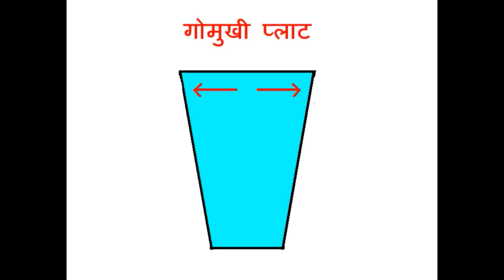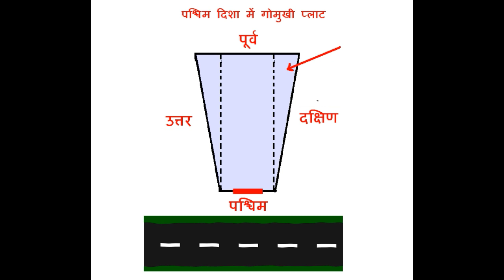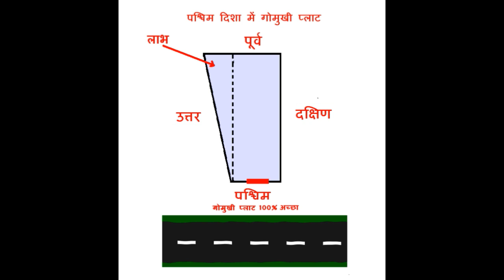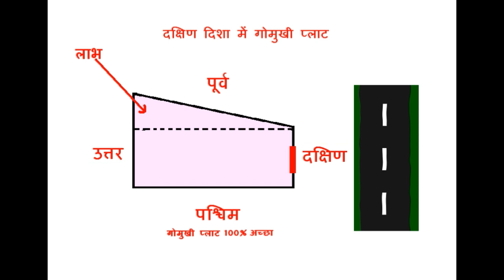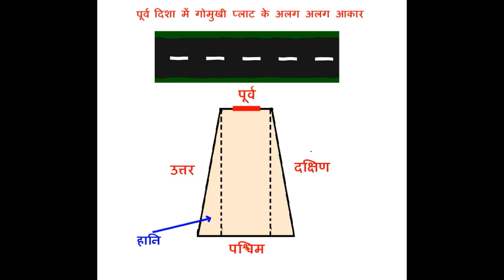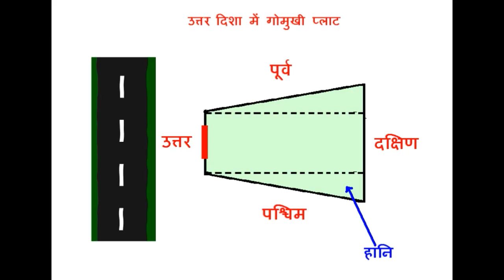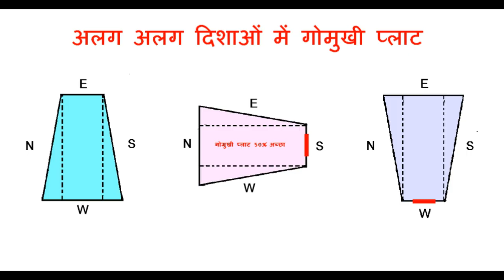गोमुखी प्लाट ज्यादातर शुभ नहीं होते है | जाने कौन सा गोमुखी प्लाट शुभ होता है और कौन सा अशुभ होता है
दोस्तों इस वीडियो में हम आपको बार में बता रहे है की गोमुखी प्लाट कैसा होता है और किस आकार का गोमुखी प्लाट शुभ होता है और किस आकार का गोमुखी प्लाट अशुभ होता है अगर कोई व्यक्ति गलत गोमुखी प्लाट को खरीदता है तो वह प्लाट उसकेविनाश का कारण बन सकता है उसके घर की सुख समृद्धि और धन की बरकत खत्म हो जाती है. इस लिए दोस्तों आइए जानते हैं की गोमुखी प्लाट को खरीदते समय किन इन गलतियों को करने से बचना चाहिए